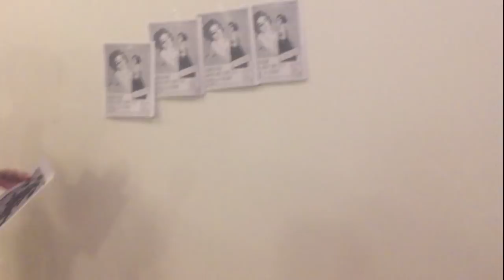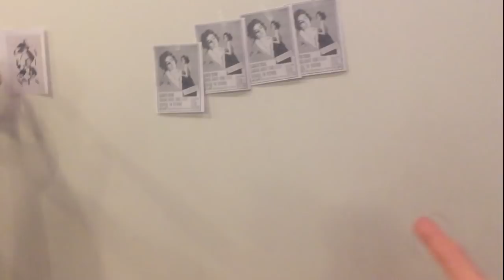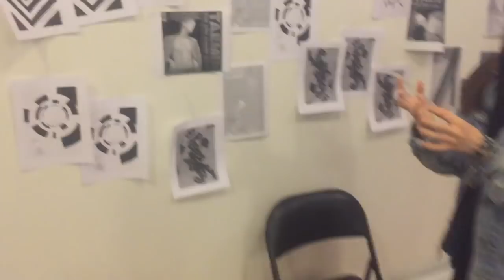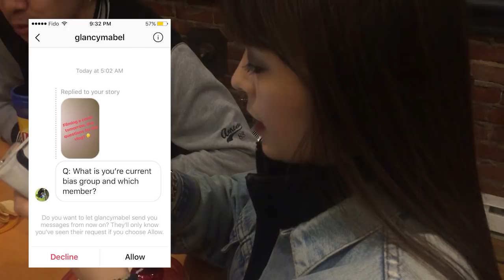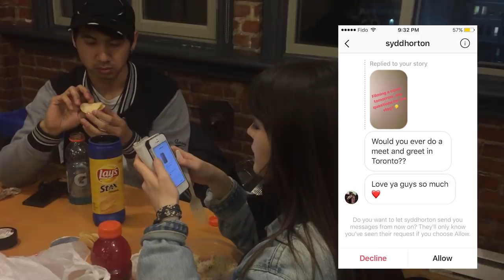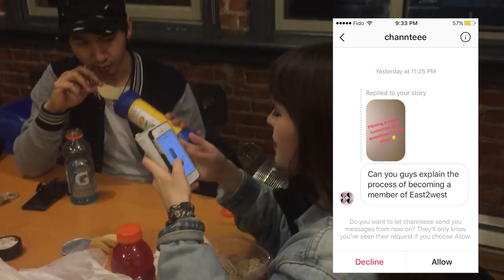[EAST2WEST][VLOG][ON SET] TAEMIN (태민) - MOVE (Duo Ver.)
▶ [VLOG][ON SET] TAEMIN (태민) - MOVE (Duo Ver.)  ◀

Edited by Justin Mah

Dancers:
TAEMIN - Justin Mah (IG: @mahjustin)
KOHARU - Lena Beanz (IG: @lena.beanz)

Helpers: Alex Nguyen-Savejvong, Jenny Lam, Johnny Sola